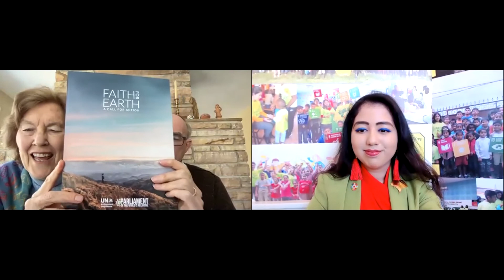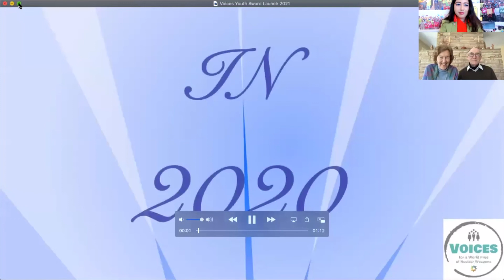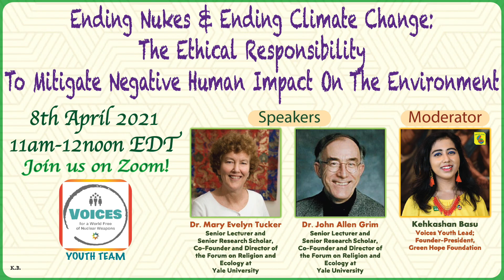Voices Youth Webinar - Ending Nukes & Ending Climate Change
Ending Nukes & Ending Climate Change: The Ethical Responsibility To Mitigate Negative Human Impact On The Environment